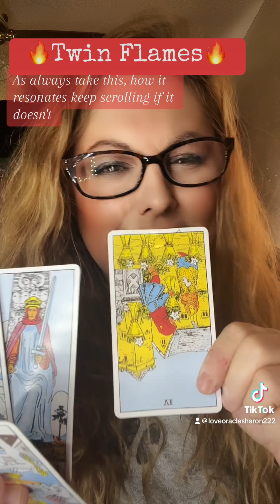Sunday afternoon reading for collective Twin Flame 🔥